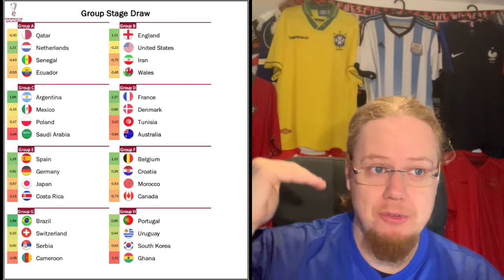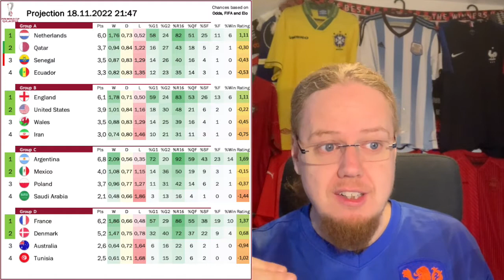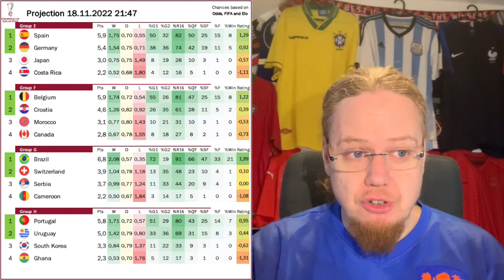Full World Cup Preview incl my Crazy Prediction!!!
In less than 24 hours the World Cup will kick off in Qatar! So, it is high time for a little preview. Not only do I have the usual group breakdowns and predictions in here, but I also want too look more generally at the negative vibes surrounding the host nation as well as my general expectations from this World Cup. And to top it all off, I went all out and decided to provide you with my way out there crazy personal prediction - fur fun"s sake! Take it with a grain of salt and observe the point where it all descends into wishful thinking.

00:00 Introduction
02:10 A host country with negative vibes
05:08 What to expect from Qatar 2022?
09:33 Breaking down groups A-D
13:28 Breaking down groups E-H
17:31 Five group stage games to watch
19:24 Tournament projection
23:27 My crazy picks
31:08 Top 5 coaches
31:58 My plans for the World Cup